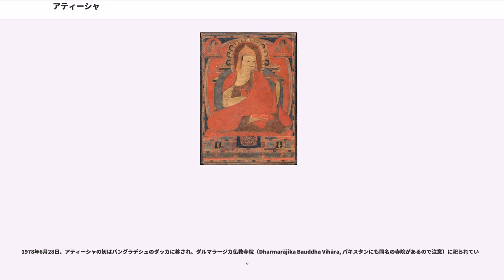アティーシャ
アティーシャ（、蔵: 〈〉、、982年 - 1054年） は主にチベットで活躍したインド・ヴィクラマシーラ大学僧院長の仏教僧。本名は月蔵、法名は燃灯吉祥智（、）。サキャ派のコンチョ・ギェルポ、カギュ派のマルパと共にランダルマ王以降衰退していた中央チベット仏教の中興の祖の一人である。

アティーシャはベンガル人パーラ朝に生まれた。チベットに残っている文献によると、若き日のアティーシャは今日のインド北東部にあったナーランダ大学で、ヴィシュヌ派、シヴァ派、ヒンドゥー教のタントラを始めとする多くの教義を学び、音楽や論理学など64の教科を22歳までに修得した。そして、無著、世親による弥勒菩薩の法脈（唯識派）、龍樹、月称による文殊菩薩の法脈(中観派)を学んでいる。
アティーシャが学んだ師は150人にも及んだ。アティーシャは28歳の時、インド仏教の部派の1つ大衆部で僧院長戒護から得度を受け、合わせて燃灯吉祥智の法名を貰った。その意味は「灯明のように照しだす智ある人」というようなものである。又、シュリーヴィジャヤ王国のスマトラ島に留学し、（gser gling pa Chos kyi grags pa)にも学んでいる。

アティーシャはインドに戻り、そこでもまた多くの師から教えを受けている。アティーシャは論客としても活躍し、しばしば異教徒との論争で勝利している。それらの功が認められて、ヴィクラマシーラ大学で僧院長の地位を獲得した。

仏教が盛んなインドやスマトラと比較して、チベットの仏教は衰退に向かっていた。当時の中央チベットでは戒律を重視する派と密教を重視する派などが対立していた。取り分け吐蕃のラン・ダルマ王の統治時代に仏教が弾圧され、大きく衰退していた。

ラン・ダルマ王の死後に吐蕃は崩壊するが、王族の一部がチベット西部に移り、グゲ王国として存続した。グゲ王国の王族コレは仏法（ダルマ）の研究に熱心で、梵語の原典を学ばせるため、ヴィクラマシーラ大学にナクツォ訳師を始めとする留学生を派遣し、ナクツォ訳師はそこの教師であるアティーシャにチベットへの伝教を要請した。

アティーシャは年をとりすぎており（60代だった）、一方で大学での研究を続けたいと思っていた為、始めのうちは要請を断っていた。しかし要請を断った日の夕方、ターラー菩薩からチベットに行くべきだとの啓示を受けたため、弟子と共にチベットで仏法を広めることを決意する。1042年にチベットに着き、その後72歳で死ぬまでチベットに滞在した。

チベットについたアティーシャは、チベット人が大変信心深いにも関わらず、仏法に対する理解に乏しいと感じた。ガリーにあったグゲ王国の首都に着くと、アティーシャはグゲ王から密教を広めることを要請され、大きな感銘を受ける。アティーシャはこの地に3年間留まり、著書を書くなどして布教に努めた。また、この時期に後にを創始する（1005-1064）がアティーシャに弟子入りしている。

1046年、アティーシャは弟子ドムトンの要請を受け、活動拠点を中央チベットに移した。ラサから20kmほど南にあるニェタン（）では梵語とチベット語の文献を発見している。また、5年ほどの間、チベット中央各地を回っている。ラサ南東にあるサムイェー寺の図書館でも梵語の仏教原典を発見し、吐蕃の仏教活動を賞賛した。

アティーシャは1054年にラサ近郊のLethanで 亡くなり、ニェタンにあった住居付近に祀られた。

アティーシャは死後もチベット仏教に大きな影響を与えた。

アティーシャはチベット仏教界に「菩提心」の重要性を説き、それを理解するための手法を洗練し、体系化した。また、自らの生き方を示すことによって菩提心の精神の実例を示したためである。

次に、チベット仏教の多くの宗派に影響を与えている。アティーシャの重要な弟子であるドムトンはカダム派の創始者と考えられており、カダム派はチベット仏教４大宗派の一つゲルク派にも繋がっている。これらの宗派は禁欲生活と菩提心を教義の中心としており、この精神は後にニンマ派、カギュ派、サキャ派にも取り入れられた。

アティーシャが翻訳編集した著書は200を超え、チベット仏教界の進展に大きく貢献した。また、チベットで幾つかの梵語の原典を発見し、自身で筆写を行っている。自身の著作も幾つか有り、仏教以外にも医療、科学の著作が有る。

『菩提道灯論（ラムドゥン）』はそれまでの仏教を「菩薩の実践」と...